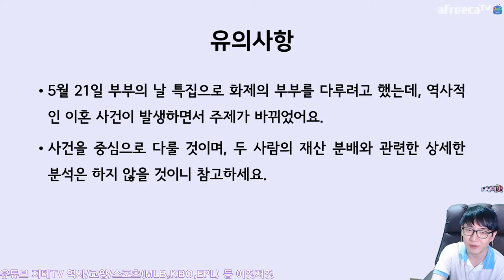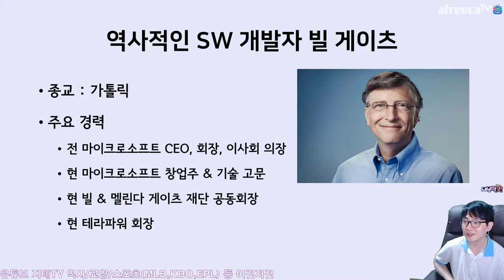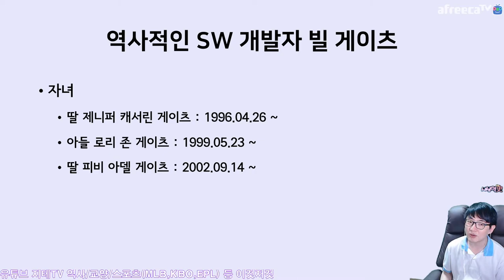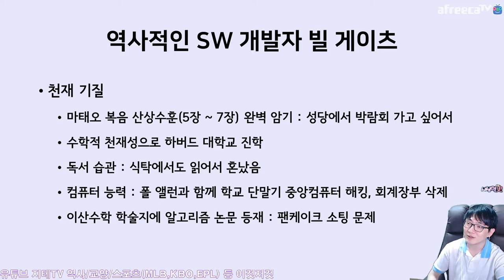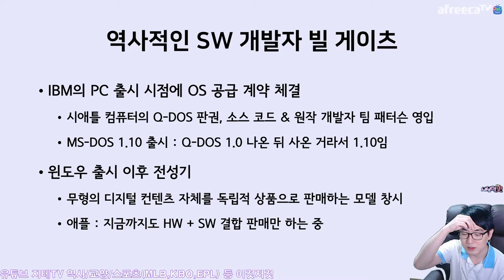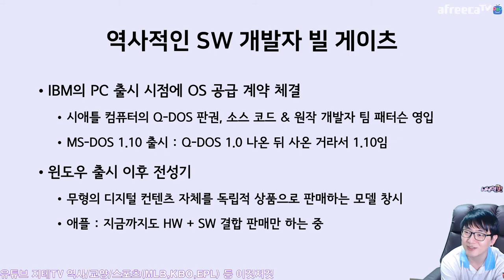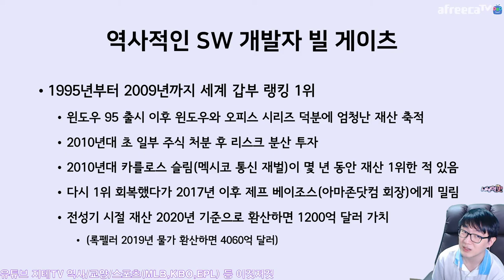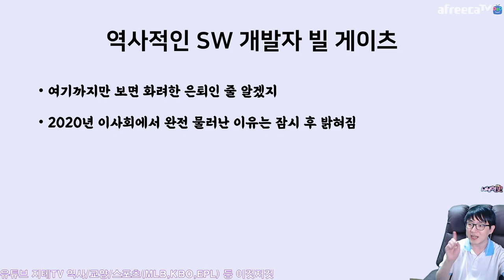빌 게이츠 이야기 윈도우 컴퓨터 💻 시대를 이끈 역사상 최고의 SW 개발자 커리어 Bill Gates | 지테TV 사심 史心 역사 242화 1부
마이크로소프트의 커리어만 보면 그가 역사상 최고의 SW 개발자인 건 맞는데... 이렇게 말한 이유는 2부를 보면 알 거에요.

Chapters
0:00:00 부부의 날에 이혼한 인물 탐구하기 Intro
0:01:54 빌 게이츠 프로필 Profile of Bill Gates
0:07:30 고딩 시절부터 학교 컴퓨터 해킹했던 천재 The Genius
0:11:24 하버드 휴학하고 마이크로소프트 창업 Founding Microsoft
0:14:24 IBM과 PC 공급 계약 그리고 MS-도스와 윈도우 MS-DOS & Windows
0:20:15 역사적인 갑부가 된 빌 게이츠 Historical Rich Ranker
0:23:01 어릴 때 싹수가 보였던 인성 논란 Character Problems
0:23:35 은퇴 이후 After Retire
0:25:03 빌 게이츠에 대한 평가가 부정적으로 바뀌게 될 2부 예고 Coming Soon

CPU : AMD Ryzen 5800X(8/16)
CPU Cooler : Enermax LIQMAX III ARGB 360
Motherboard : ASUS PRIME X570-Pro CSM
RAM : TeamGroup T-Force Delta RGB CL16 3200Mhz 32GB(16G x 2)
VGA : MSI GTX 1660 Super Gaming X D6 TwinFrozer
SSD(OS & SW) : Samsung 970 EVO Plus 1TB
SSD(Data 1) : Samsung 850 PRO 256GB
SSD(Data 2) : Samsung PM851 128GB with mSATA to SATA Converter
PW : Seasonic Focus Gold GM-750 Modular
Case : Darkflash DLX21 Mesh
Microphone : RODE NT-USB Mini
Webcam : Logitech StreamCam(Main), Logitech C922(Sub)
Keyboard : Logitech K120
Mouse : Logitech G102
Lights : Luxpad K22H x 2
PhoneCam(야외촬영) : Samsung Galaxy S7 64GB